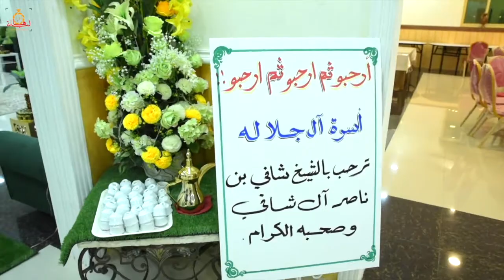meet 0003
SHOT ON : LAYLAT HANA STUDIO
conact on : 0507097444